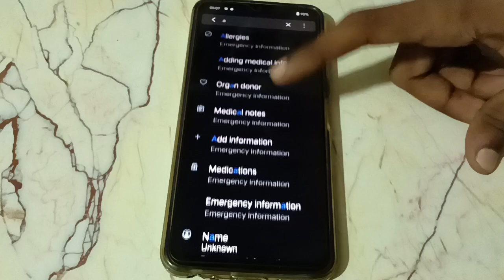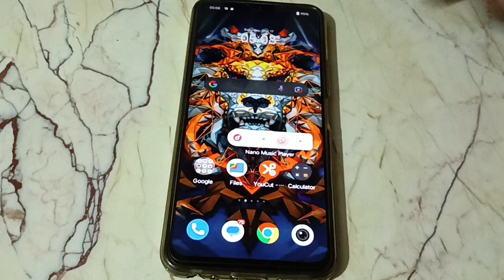Vivo t1x 4g autofill service settings, Vivo t1x 4g me autofill service check kaise kare